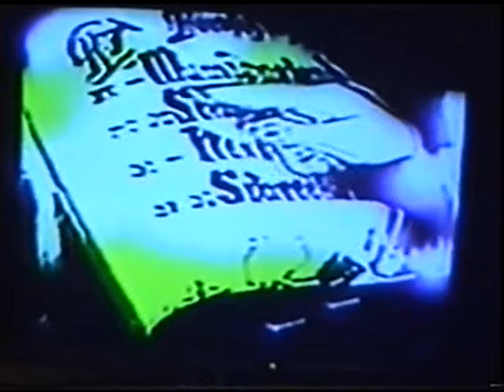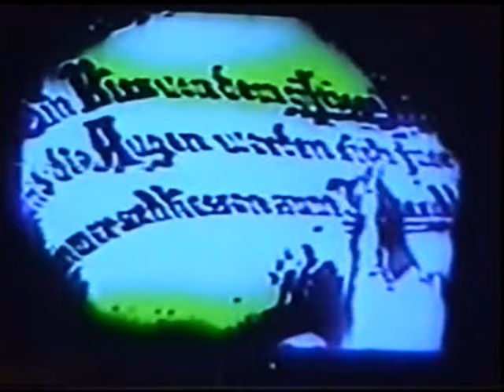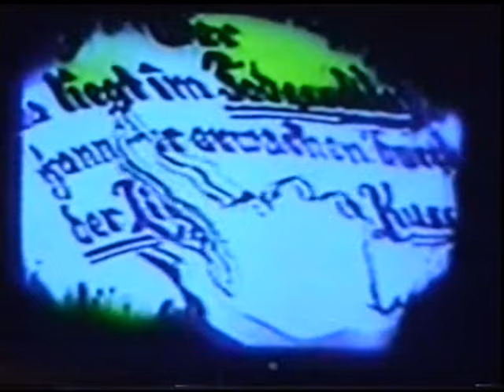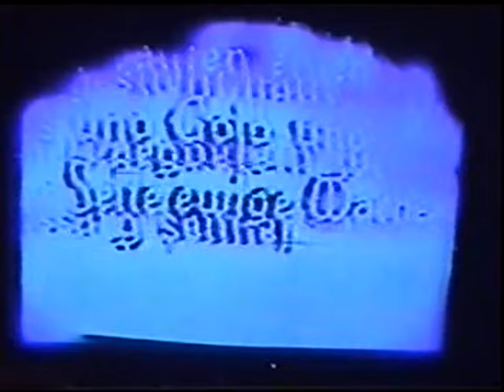SHNEEEWIDDDCHEN OD DEEEEIEEIEEI SEBBEN ZERGE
Hay Guys and Bubs - Buben und Mädels heißt das doch? - hier die vierte Version von SCHNEEWITTCHEN ... : SHNEEEWIDDDCHEN OD DEEEEIEEIEEI SEBBEN ZERGE :
 mit der ich aber noch nicht ganz zufrieden bin. Der Sound ist ok, aber es fehlt noch was.
Würde ich das Produktionsverfahren preisgeben, hätte ich wohl mit Hohn, Spott und Gelächter zu rechnen.
Zum Hören empfehle ich den Kopfhörer SILVERCREST RFH 2401 (Digital Funk) . Den kriegt man bei ebay schon für 15 bis 30 Euro. Super Bass.
Ja das nennt man wohl auch WORK IN PROGRESS  - gedacht ist das natürlich als Aufführung in einem supertollen Museum für Contemporary Art. Aber ich glaub ich belaß es als "Internetaufführung" auf youtube.

Auch bei dieser Version ist der Sound fast bis zur vollen Länge auf der Basis des Original-Soundtracks produziert.
Beste Grüße
PIP